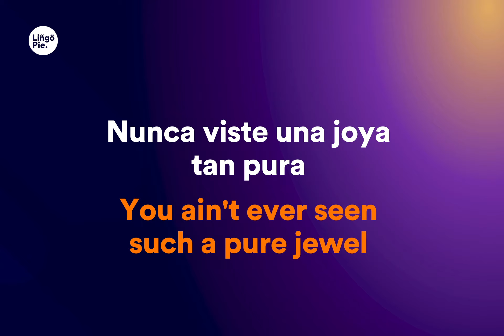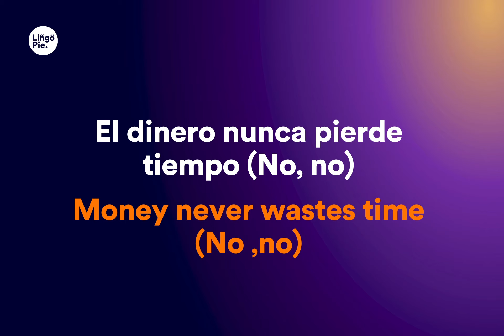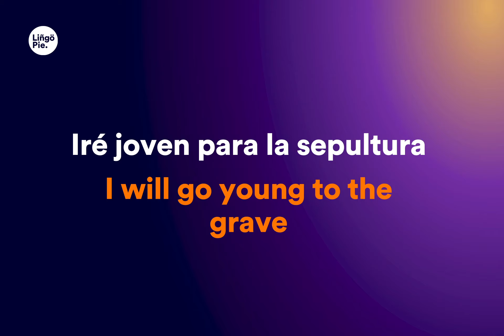Rosalía & J Balvin - Con Altura (Lyrics / Letra English & Spanish) Translation & Meaning